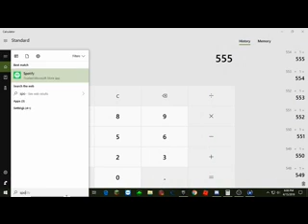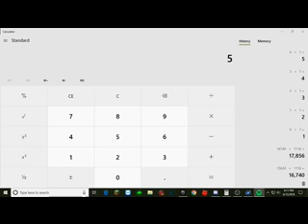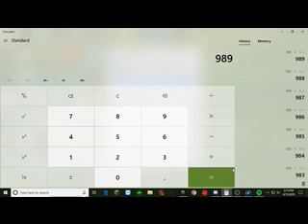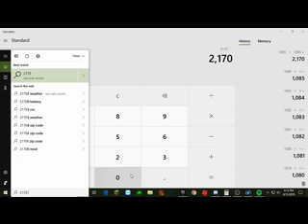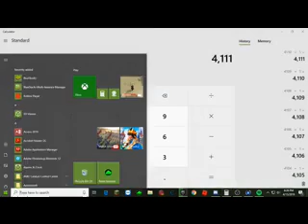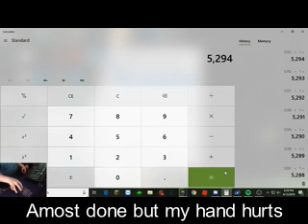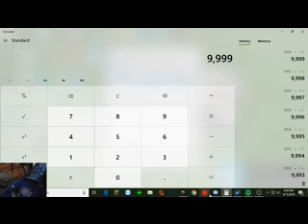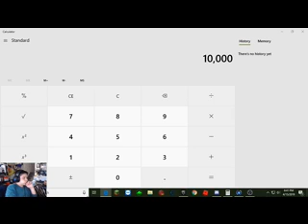Clicking a calculator untill (10,000)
Help me hit 100 subscribers please I really would appreciate it

The music is made by NCS so check it out